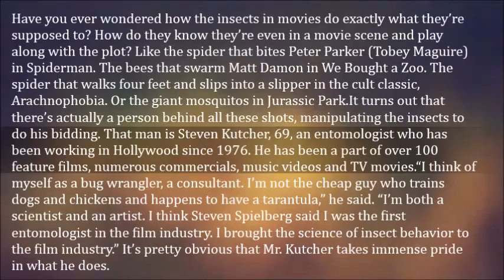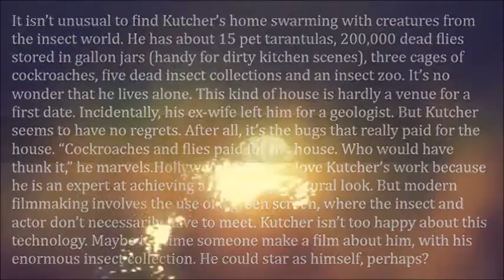Meet Steven Kutcher – The Guy Who Gets Insects to Act on Camera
Have you ever wondered how the insects in movies do exactly what they’re supposed to? How do they know they’re even in a movie scene and play along with the plot? Like the spider that bites Peter Parker (Tobey Maguire) in Spiderman. The bees that swarm Matt Damon in We Bought a Zoo. The spider that walks four feet and slips into a slipper in the cult classic, Arachnophobia. Or the giant mosquitos in Jurassic Park.

It turns out that there’s actually a person behind all these shots, manipulating the insects to do his bidding. That man is Steven Kutcher, 69, an entomologist who has been working in Hollywood since 1976. He has been a part of over 100 feature films, numerous commercials, music videos and TV movies.

“I think of myself as a bug wrangler, a consultant. I’m not the cheap guy who trains dogs and chickens and happens to have a tarantula,” he said. “I’m both a scientist and an artist. I think Steven Spielberg said I was the first entomologist in the film industry. I brought the science of insect behavior to the film industry.” It’s pretty obvious that Mr. Kutcher takes immense pride in what he does.